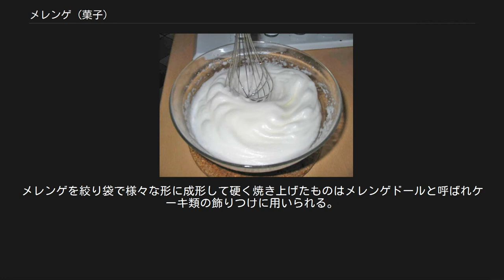メレンゲ (菓子)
メレンゲ（英語: meringue [məˈræŋ], フランス語: meringue [məʁɛ̃g], ドイツ語: Meringe(l) [meˈrɪŋə(l)], スペイン語: merengue [meˈɾeŋge]）とは、卵（鶏卵）の卵白を泡立てた食材、およびそれを用いた菓子のこと。
滑らかな食感をだすため、もしくは加熱時の膨張剤として料理（主に菓子）に使用される。
フランス語では「ムラング」という。
 泡立てたメレンゲ メレンゲはスイスのマイリンゲンで発明され、18世紀にイタリア人のガスパリーニという料理人によって改良されたとされるが、確たる証拠はない。
『メレンゲ』の名前が確認できる最も古い文献は1692年のフランスの料理本である。
 メレンゲは泡立てすぎると、ぼそぼその部分とさらさらの部分、すなわちタンパク質と水分が分離してしまう（離水）。
泡だて器やボウルに油分が残っていると泡立たない。
泡立てる際に、アルミニウム等の金属製ボウルを使用すると色と臭いが付くことがあるので（やや青白くなる）、ホーロー引き、ガラス、プラスチックのものを使うとよい。
ただし、銅製のボウルを使うとメレンゲが非常に安定し、離水しにくい。
また、弱酸性で安定する性質を持つので、少量の酒石酸やレモン果汁などを加えると、離水しにくくなる。
強酸性では、タンパク質が変性してしまうため、卵白が固まる。
 菓子作りにおいては、味だけではなく緩衝材として砂糖を加えることにより、耐熱性、耐酸性を上げ、さらに離水を防止させている。
砂糖を加えるタイミングを変えることにより、メレンゲの質感を変えることが出来る。
泡立てる初期に砂糖を加えれば、砂糖が卵白の水分を十分に吸いシロップ状になるため、卵白の粘り気が増し、泡立てにくいが、艶のある、きめの細かい安定したしっかりしたメレンゲを作ることが出来る。
表現を変えれば、硬く重たいメレンゲが出来上がる。
また、泡立てる中盤から後半に加えれば、泡立てやすいが、きめが粗くもろい軽いメレンゲが出来上がる。
これらの違いを利用して、菓子の種類に応じて使い分けることにより、それぞれの菓子の特徴をより、細かく鮮明に表現することが出来る。
 また、これを乾燥させ焼いたものの総称もメレンゲであるほか、アーモンドやヘーゼルナッツの粉末と小麦粉を加えたものはシュクセ（succès）、あるいはプログレ（progrès）と呼ばれ、菓子の素材として使用される。
 ムラング・オルディネール（meringue ordinaire） 卵白に砂糖を加え角が立つまで泡立てたもの。
レモン汁を加えると白さが増し泡立ちが良くなる。
フレンチメレンゲ。
ケーキなどの焼き菓子に使われる。
かつてはクレーム・シブーストなどに加えられていたが、サルモネラ菌の温床であることが問題視され、生のままで使用することは禁止された。
 ムラング・シュイス（meringue suisse） 湯煎で加熱しながら卵白に砂糖を加えて泡立ててゆき、50℃くらいに達したところで火から外して仕上げたもの。
スイスメレンゲ。
搾り出しで形を作る場合や、ケーキ表面のデコレーションなどに使われる。
 ムラング・イタリエンヌ（meringue italienne） 固く泡立てた卵白に殺菌のため120℃くらいまで煮詰めた砂糖水（シロップ）を加えて泡立てたもの。
イタリアメレンゲあるいはイタリアンメレンゲ。
マシュマロやアイスクリーム、ババロアなどの生食用。
 メレンゲを絞り出して焼いた小菓子も「メレンゲ」と呼ばれる。
メレンゲを絞り袋で様々な形に成形して硬く焼き上げたものはメレンゲドールと呼ばれケーキ類の飾りつけに用いられる。